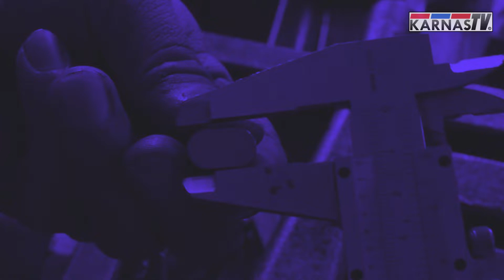EPITECH - Flywheel Generator Free Energy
SMK Karya Nasional Kuningan
Jl. Cirendang - Cigugur, Cirendang, Kec. Kuningan, Kabupaten Kuningan, Jawa Barat 45518